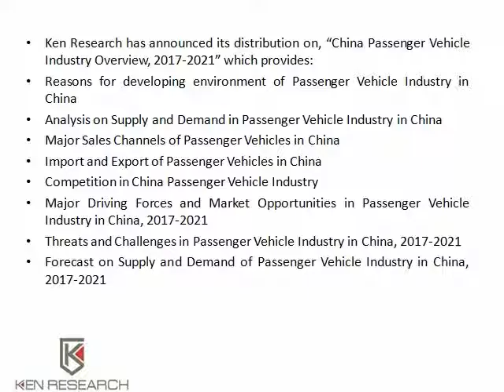China Passenger Vehicle Sales Volume,Passenger Vehicle production China Ken Research